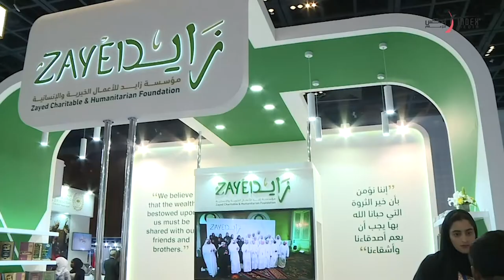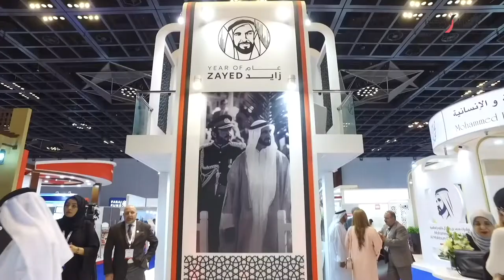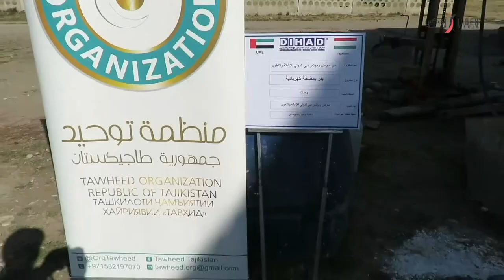DIHAD Initiative (Tajikistan trip)